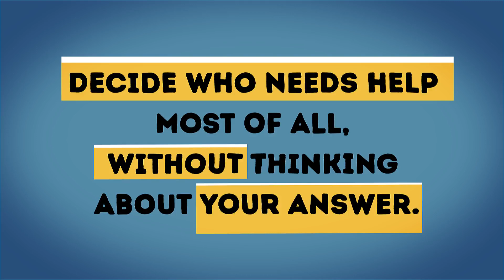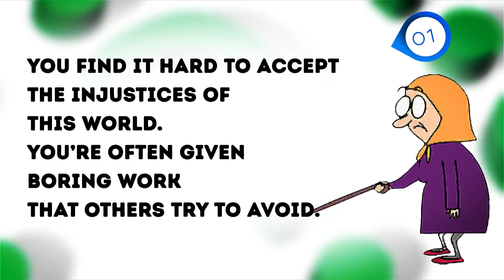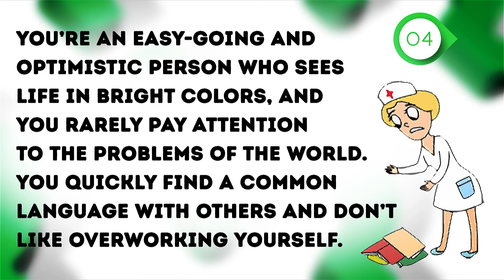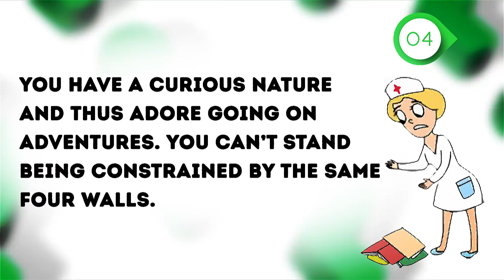This Short Test Will Reveal Your Dominant Personality Trait